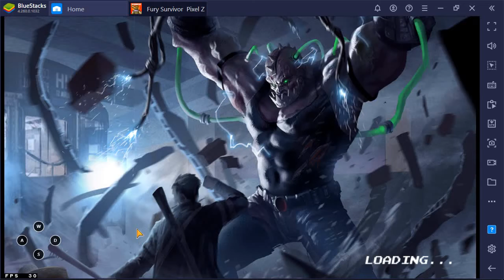Fury Survivor: Pixel Z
We find ourselves at a military base in these 2 missions, hoping to find our family. All we find is a mass number of zombies. :( Also, turns out to continue the quest of finding our family, I have to finish some missions on hard mode. Instead of recording all the same missions...again, I'm just going to get to the mission that I cant do on normal mode and start recording that/those missions on hard mode.